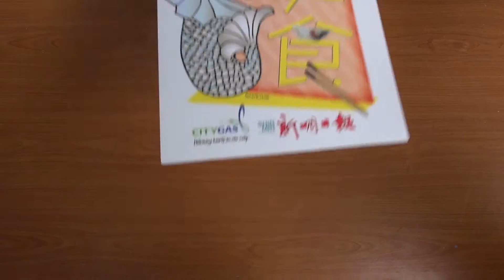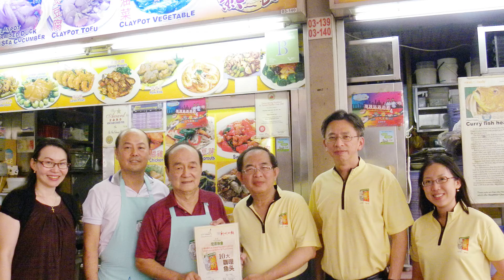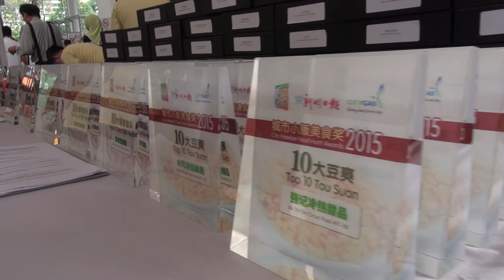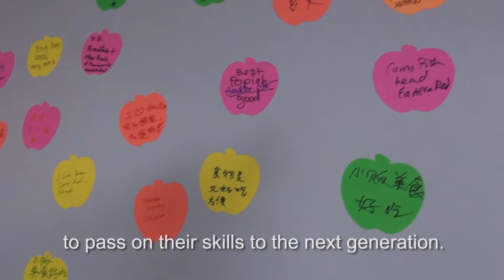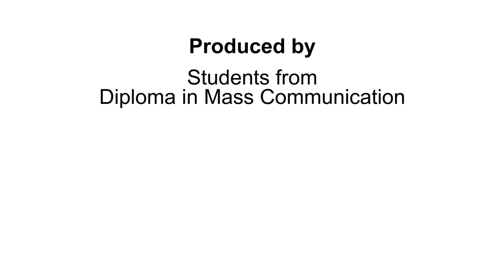CityGas2015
This is an industry project completed by RP DMC students in collaboration with CityGas.